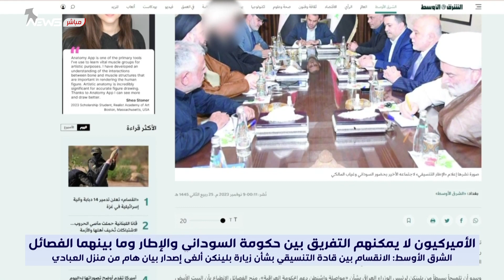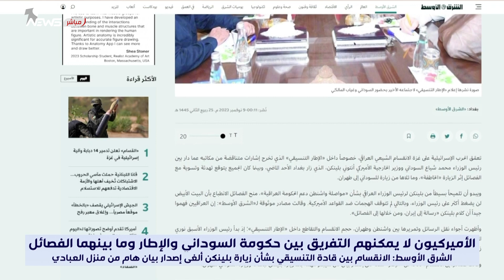الأميركيون لا يمكنهم التفريق بين حكومة السوداني والإطار وما بينهما الفصائل